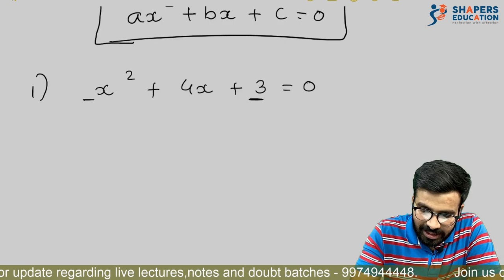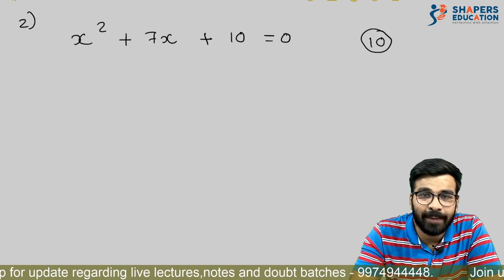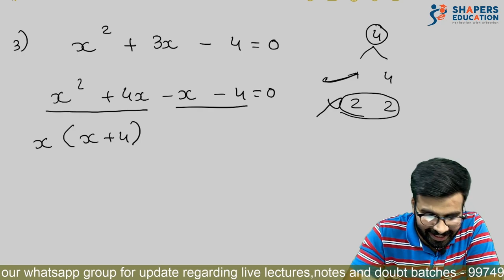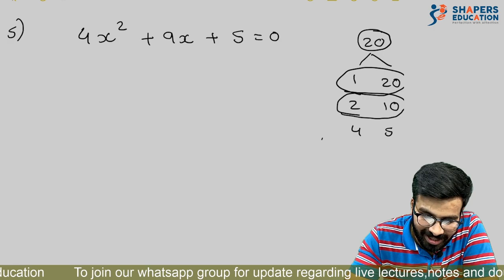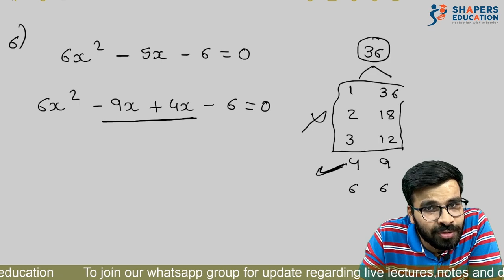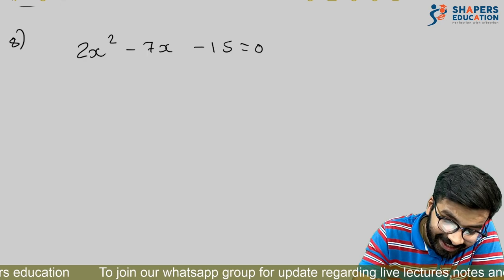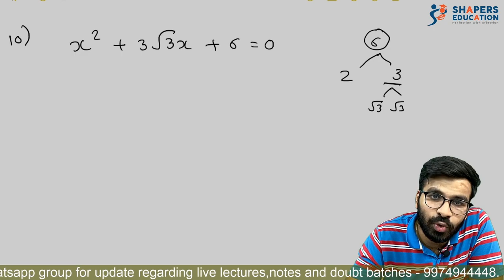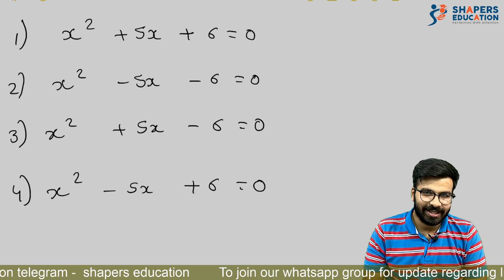Middle Term Splitting | Basic Concepts | Maths Ka Basic Funda | Rohit Taparia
Hello bachas !!!

I know this is always a complex topic to solve for you all. So Rohit sir had made huge efforts to simplify these issues for you. Just watch this video for a simplified and easy way of doing these mathematical problems. So sit back and relax and watch this video till end for better conceptual clarity and better understanding of the topic.

Team shapers